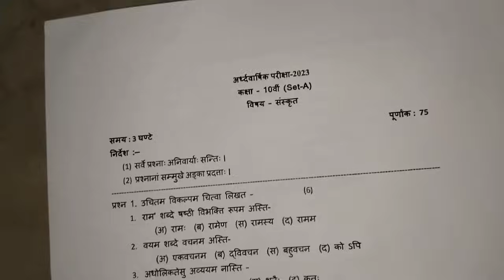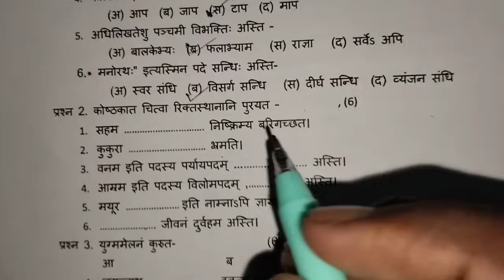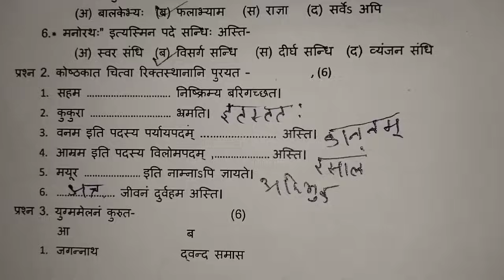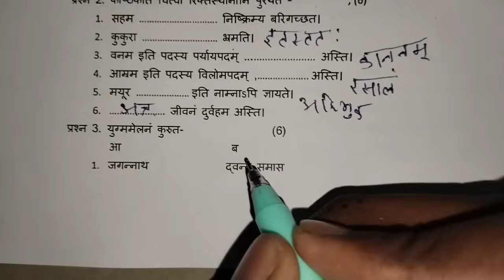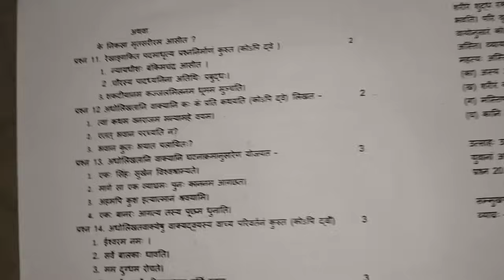class 10th sanskrit half yearly pariksha real paper || 10th class sanskrit real question paper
Your Queries-
class 10 sanskrit real question paper 2023
10th sanskrit real paper 2023
mpboard 10th class sanskrit real paper
10th half yearly pariksha sanskrit real paper
sanskrit half yearly pariksha real paper 10th
10th class sanskrit real paper
sanskrit real paper class 10th
sanskrit half yearly pariksha real paper 10th class
mp board 10th class half yearly pariksha sanskrit real paper
class 10th sanskrit real paper

class 10th sanskrit half yearly pariksha real paper
10th class sanskrit real question paper
mpboard 10th half yearly pariksha sanskrit paper
sanskrit real paper 10th
class 10 sanskrit real paper
sanskrit half yearly pariksha sanskrit paper 10
class 10 half yearly pariksha sanskrit paper